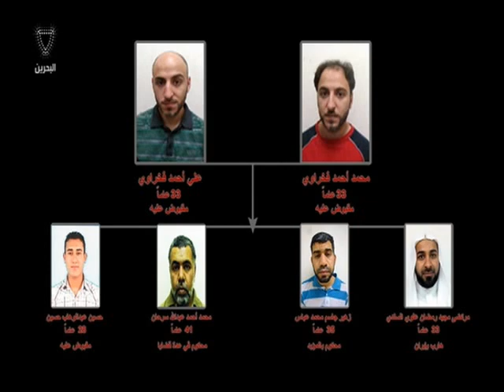البحرين : إحباط مخطط إرهابي سري مدعوم من قبل ما يسمى بالحرس الثوري الإيراني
إحباط مخطط إرهابي سري مدعوم من قبل ما يسمى بالحرس الثوري الإيراني ومنظمة حزب الله الإرهابية